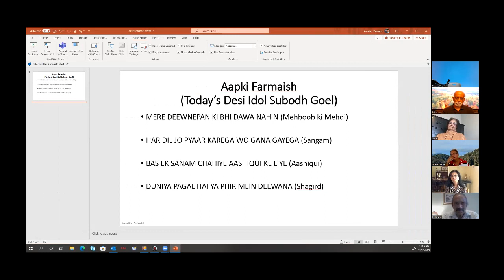2022-11-13 Desi-Music Lovers' _Showcase Desi Idol Subodh Goel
Episode  05
Desi-Music Lovers' _Showcase Desi Idol Subodh Goel